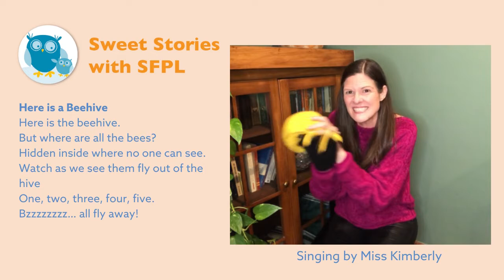Here is a Beehive – Sweet Songs with the San Francisco Public Library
Find your favorite kids’ songs in Sweet Songs! San Francisco Public Library’s expert children’s librarians show you how to share familiar classic tunes from storytime.

Here is the beehive. But where are all  the bees?
Hidden inside where no one can see.
Watch as we see them fly out of the hive

Bzzzzzzzz… all fly away!